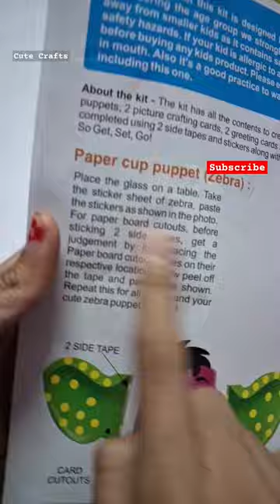DIY Paper Cup Puppet { Zebra } । Part 1 of 12 from Craft Box zebra craft Cute Crafts